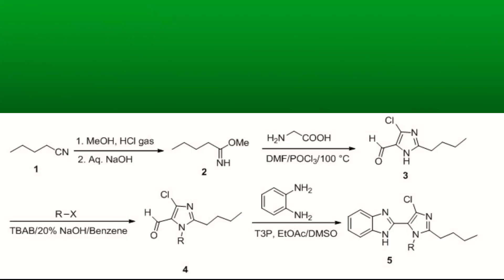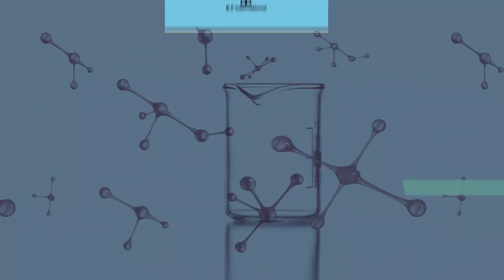N-Heterocycles as Cytotoxic Agents